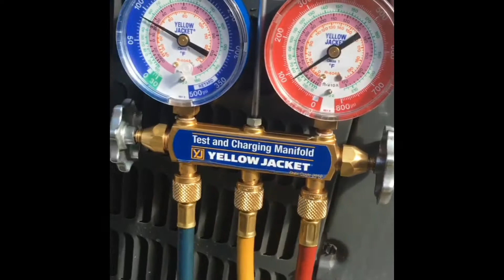AC freeze up- sample of leaks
Some ac leak findings , we will upload more samples in future